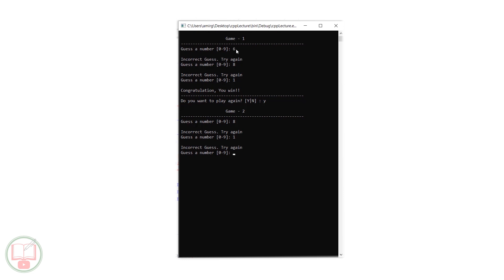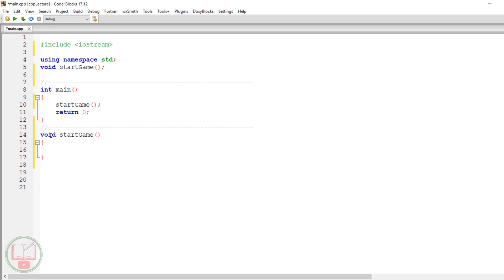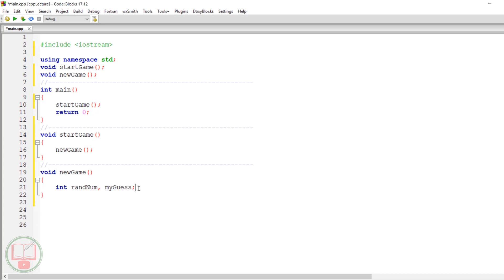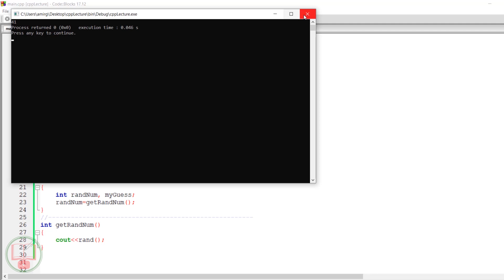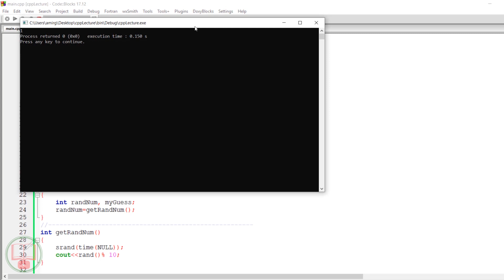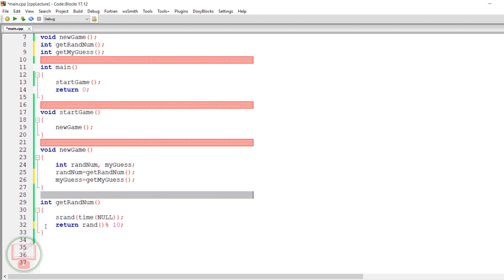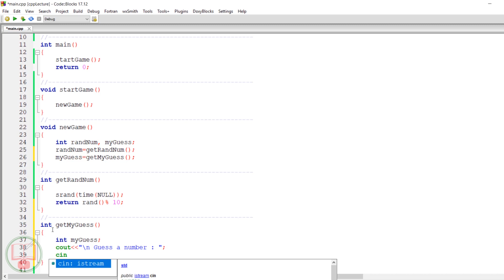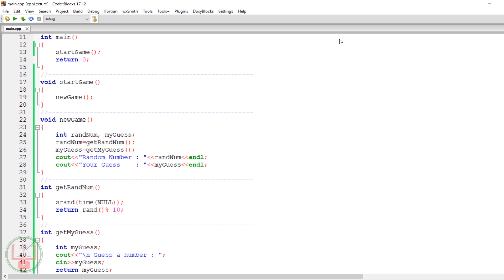C++ in Amharic : Lecture - 39 | Guessing Game Project - 1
በዚህ ክፍል 39 የቪድዮ ቲቶሪያል የGuessing Game እንዴት እንደሚሰራ በተግባር በዝርዝር እናያለን አብራችሁን ቆዩ።